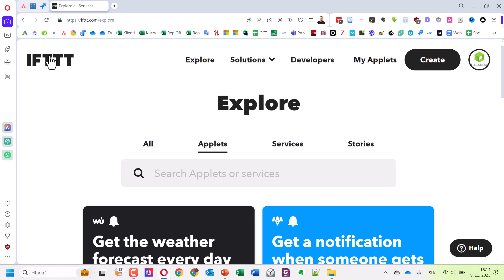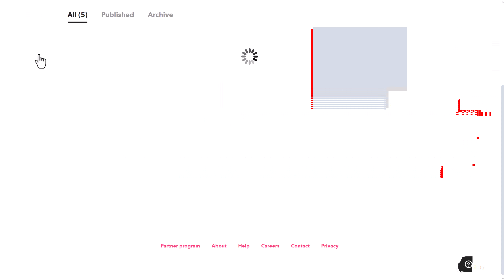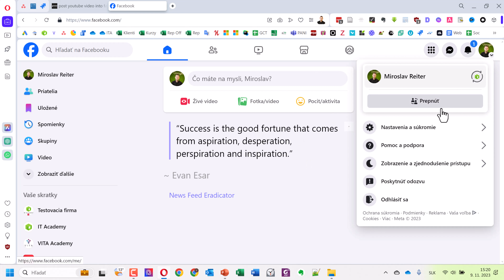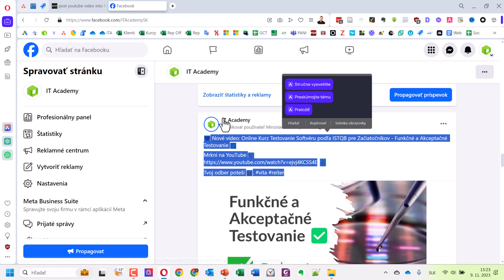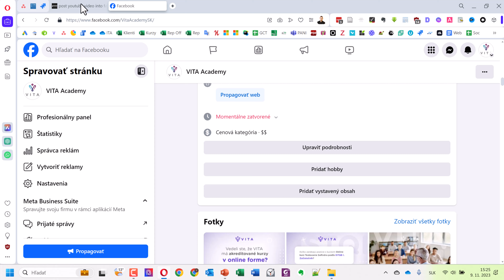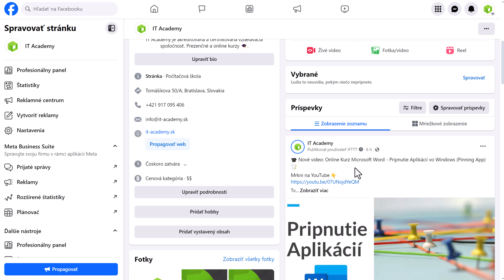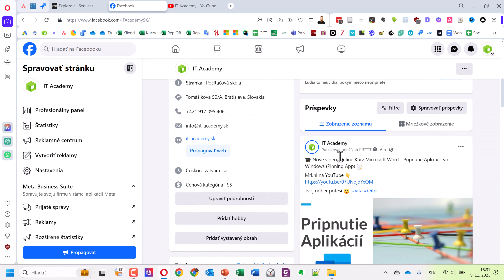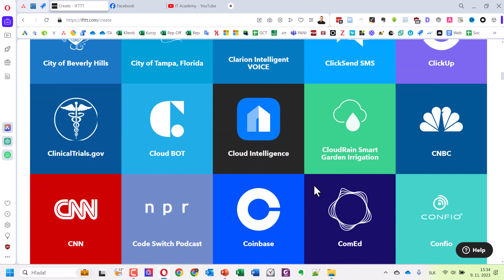Online Kurz Sociálne Siete - Automatizácia Príspevkov (Facebook, YouTube, LinkedIn)👍😍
Online kurz Komunikácia na Sociálnych Sieťach je pre vás vhodný, ak chcete budovať povedomie o svojej značke a byť v priamom kontakte so svojimi zákazníkmi. Ukážeme si ako viesť komunikáciu na sociálnej sieti. Povieme si aká zľava je najlepšia a ako správne reagovať na komentáre pod príspevkom. Osvojíte si vytváranie príspevkov a ich automatizované plánovanie s použitím nástrojov na správu sociálnych sieti.

⭐ Obsah nadupaného online kurzu Komunikácia na Sociálnych Sieťach ⭐️
⌨️ (0:00:00) Automatizácia Príspevkov
⌨️ (0:05:00) IFTTT
⌨️ (0:10:00) Applets
⌨️ (0:15:00) Pridávanie Príspevkov
⌨️ (0:20:00) Integrácie